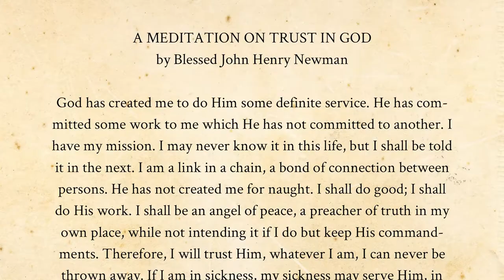Sir James MacMillan on world premiere of new work 'Nothing in Vain' | Genesis Foundation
Sir James MacMillan discusses his latest choral work 'Nothing in Vain', commissioned by the Genesis Foundation.

The new commission will premiere as part of Newman: Meditation & Prayer, a free online concert with Harry Christophers and The Sixteen, streaming live on Classic FM’s Facebook page and website on Thursday 10 June at 7pm.

Sign up to receive a digital concert programme